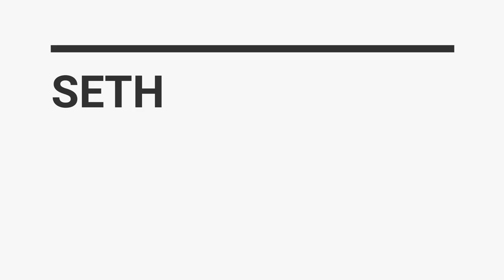MAUSA Vauban/Work-in-progress / épisode 3 : SETH (FR)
Retour sur les work-in-progress des artistes du musée - épisode 3 : SETH (FR)